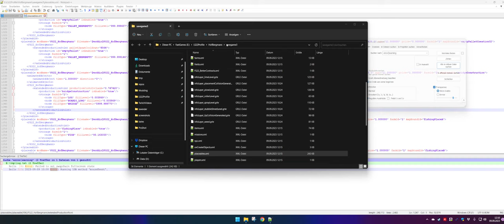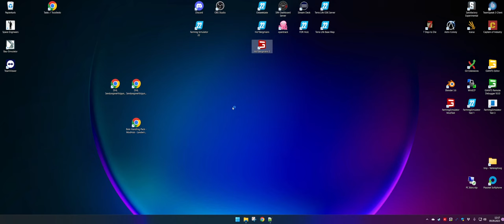Hof Bergmann Baustelle - Was können wir machen wenn sie nicht fertig wird?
Da die Baustelle aus verschiedenen Gründen manchmal nicht fertig wird und dann auch noch Material rum liegt, zeige ich euch hier wie ihr das selbst einfach beheben können.

Noch kein LS? Hier meine Partner Links zum bestellen:
Farming Simulator 22 (PC-Download):